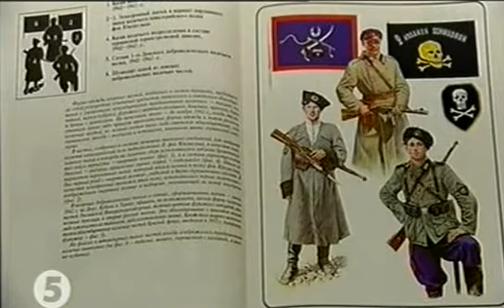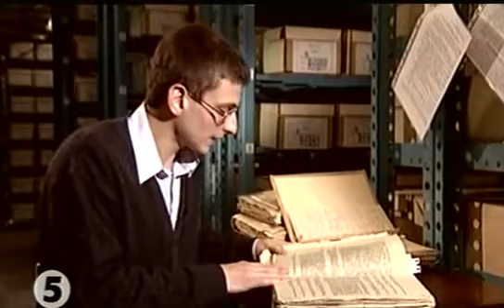Машина часу.Етнічні військові формування у Вермахті під час війни 1941-1945 років